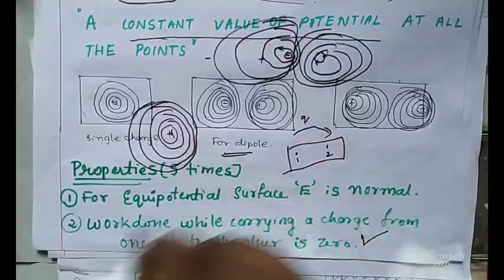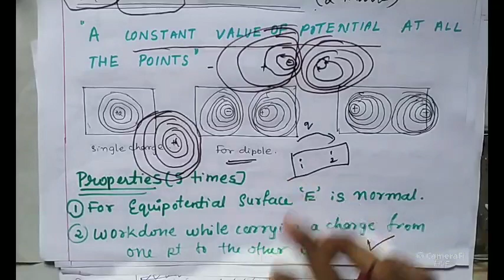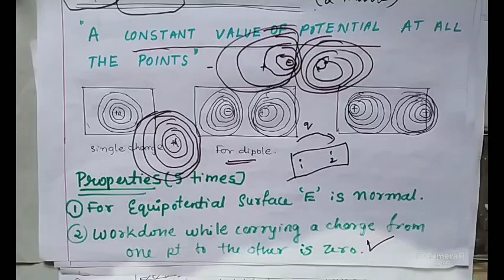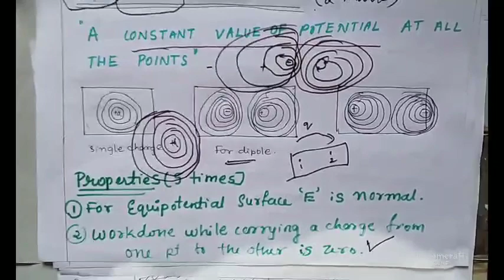sachin TESLA's broadcast